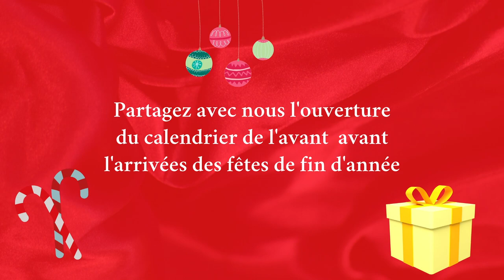CALENDRIER SWAP DE L'AVENT AVEC Tysnaï ( JOUR 10 ) 🎁